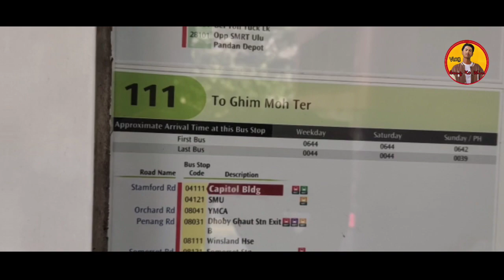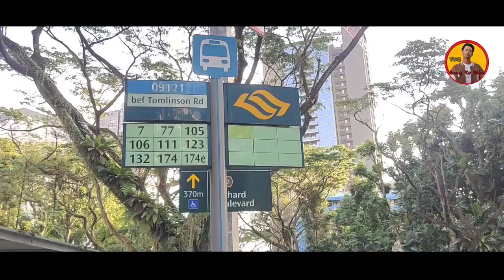City Hall ကနေ စင်္ကာပူနိုင်ငံက မြန်မာသံရုံးကို ဘယ်လိုသွားမလဲ?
မသိတဲ့သူတွေအတွက် သွားရတာအဆင်ပြေအောင် ဒီ Video လေး လုပ်ပေးရခြင်းဖြစ်ပါတယ်🙏

သိတဲ့သူများအတွက်က မထူးဆန်းပင်မဲ့ မသိတဲ့သူတွေအတွက်ကတော့ အသုံးဝင်ပါတယ်ဗျ😍🙏